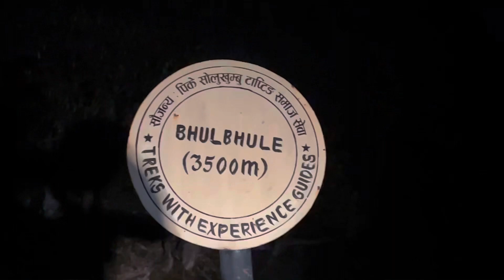Pikey Peak Part 2-: Okhaldhunga bazar / Rumjatar / bulbule 🙏